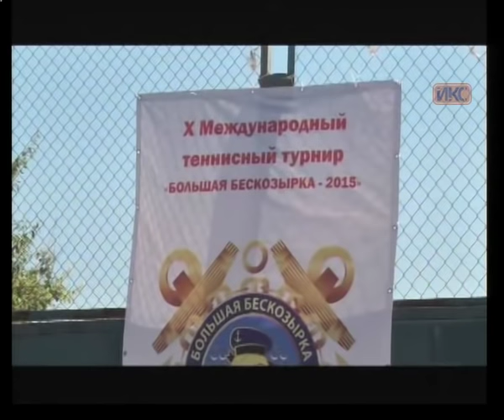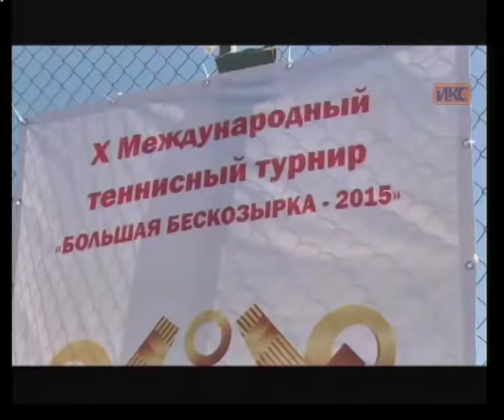Выпуск новостей от 24 июля (15:00)